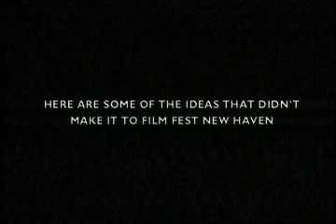Movie trailer: Best Films Never Made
This trailer was created as an opening teaser for Film Fest New Haven. Now a defunct film festival that was based in new Haven, CT.
We asked people on the street for their best movie ideas. As the video shows not everyone should write a script. However, they may not be the best films ever but some of these movie ideas might be more entertaining than some of the movies we've seen lately.

What are your movie ideas that you'd like to see produced?